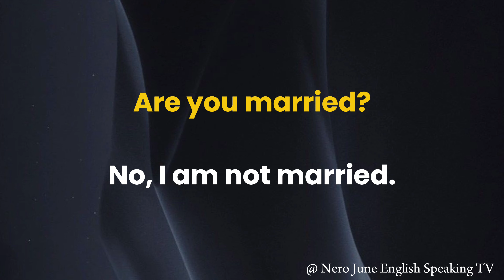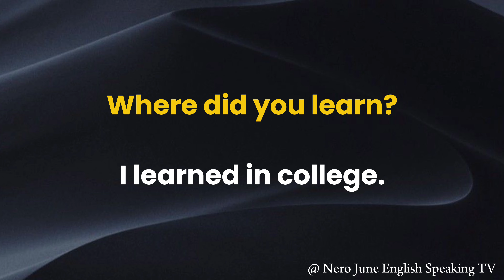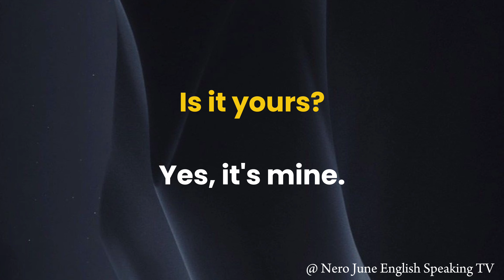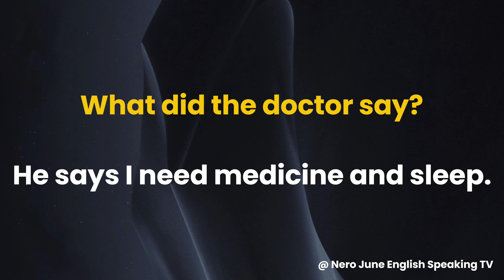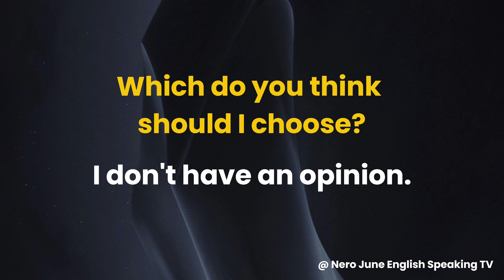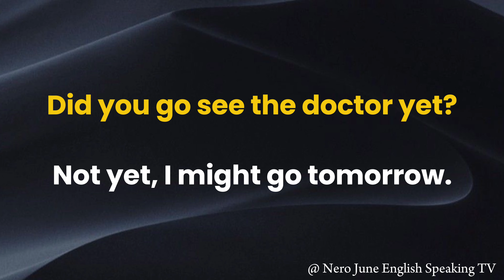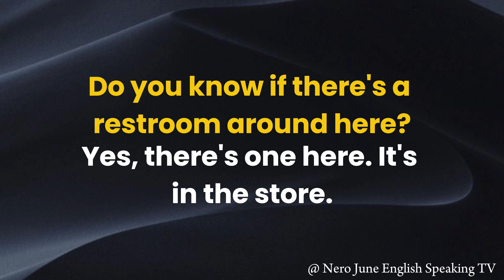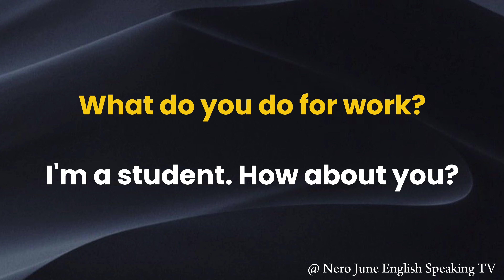Listen and Speak English Everyday - English Conversation Practice | Listening and Speaking Skills